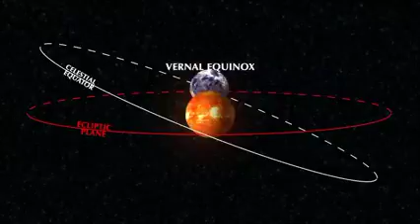22 March 2022